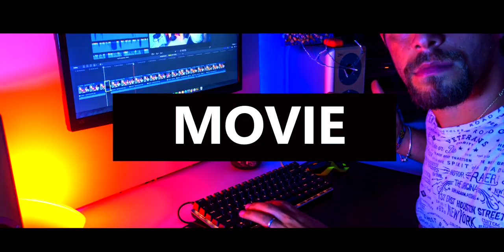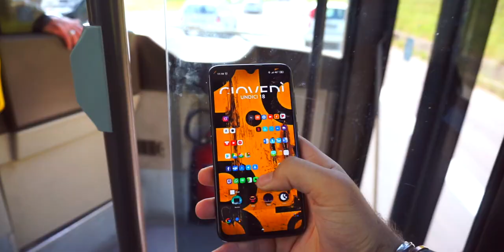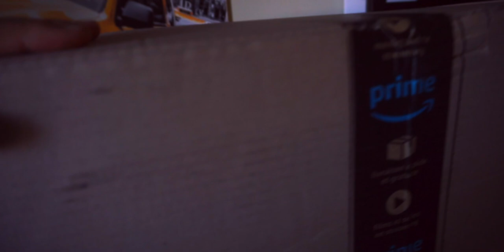Live Batteria XIAOMI MI 9 - UN MESE DA YOUTUBER 0.2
Il mio PC
La mia attrezzatura
La mia lista dei desideri